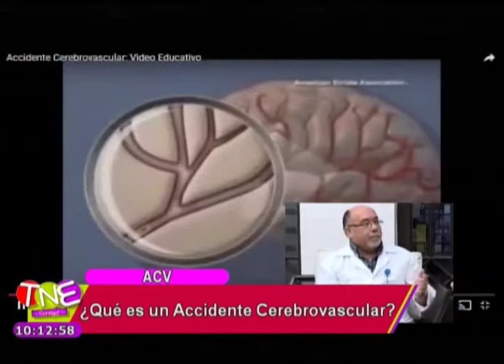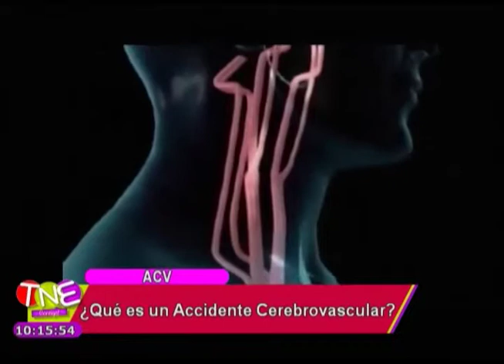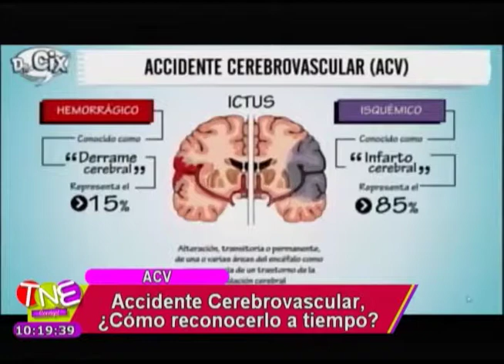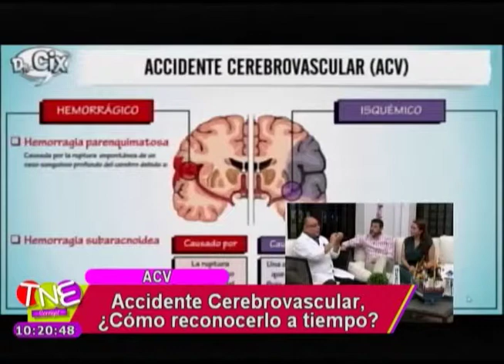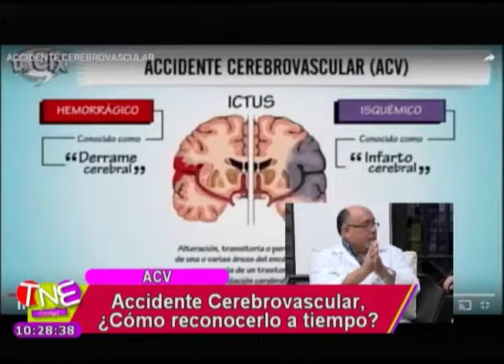Accidentes Cardiovasculares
Entrevista a medico Victor Saavedra